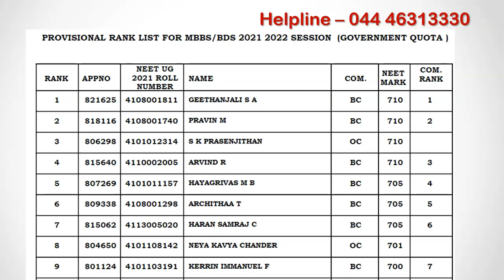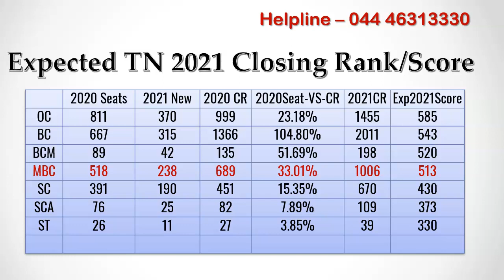Expected Tamil Nadu 2021 State Quota MBBS Closing Category Rank / NEET Score For Government Colleges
Tamil Nadu State Counselling authority released state merit list for Govt Quota as well as Management Quota. In this video, I am going to analyze last year merit list, allotment list and this year merit list and tell you the expected neet score cut off for all reservation categories in Tamil Nadu for government medical colleges.

If you are looking for MBBS or PG admission, install mbbscouncil android app. It contains last year Tamil Nadu State closing rank and Category Closing rank for all medical colleges in Tamil Nadu.

First you have find your Tamil Nadu state rank and Tamil Nadu reservation category rank by searching for your NEET roll number. For Example Kerrin Immanual secured state rank 9 and bc category rank 7.

Based on the last year seat matrix I have given the seats in government medical colleges for each reservation category in the second column. newly added seats for each reservation is given in the third column. Fourth column contains the last year state rank or category rank based on the 2nd round counselling of Tamil Nadu Medical Selection Allotment List.

Based on the increase in Seats, I have projected the probable category rank for this year Tamil Nadu state counselling. For example for MBC Category, there were 518 seats last year. this year 238 new seats got added. Last year MBC Category closing rank was 689. This year the MBC Category rank is expected to be around 1006. If we check the neet score of candidates who secured MBC category rank 1008 in this year Tamil Nadu Merit List, we get the score as 513. So this year the closing neet score for MBC category is expected to be around 513.

It is better to check which college you have chance to get based on your tamil nadu category rank. For all govt medical colleges except IRT purundurai and Raja Muthiah medical college, the category rank would remain almost close to last year category rank. You can use MBBSCouncil app to check Tamil Nadu state rank and Category rank for all Tamil Nadu medical colleges.

If you are already on premium subscription with mbbscouncil you can contact respective counselor to know which college you have chance to get.

If you need expert counselling guidance, call mbbs admission helpline number 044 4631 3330. For govt quota in self-financing colleges, I will release expected closing score video tomorrow.